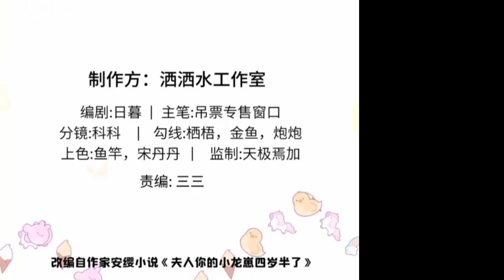My beast mommy chapter 14 English indo